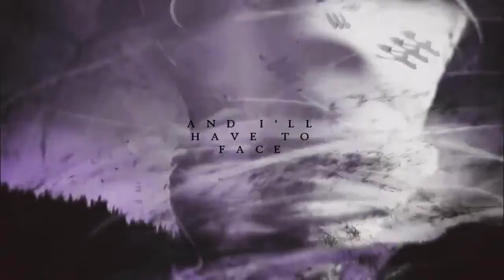GMV I Paint It Black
HD Please!

Emily x